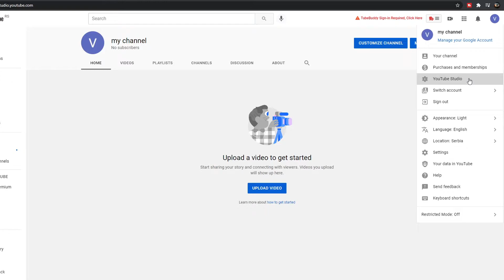Change Youtube Studio To Dark Theme